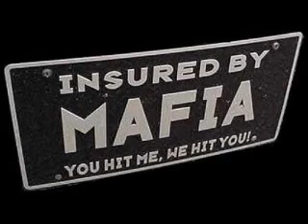Mafia - onts notstoi 28r track